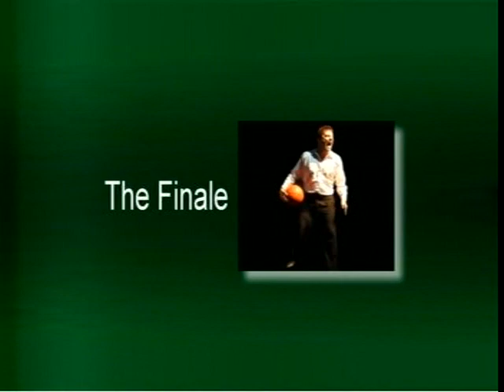Steve Acionti's Antipasto: The Finale